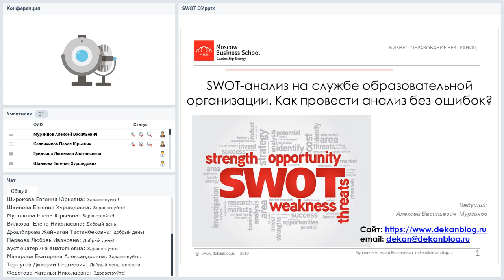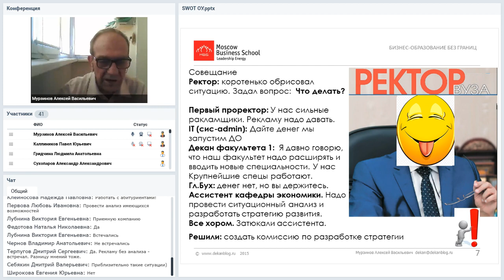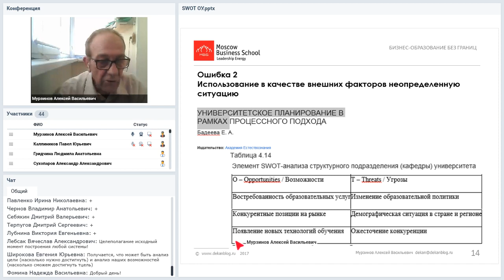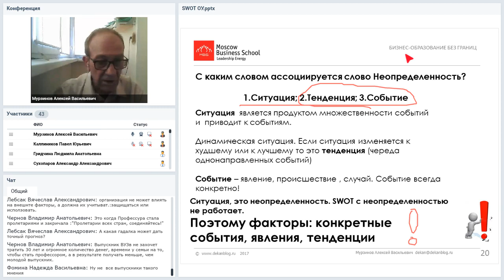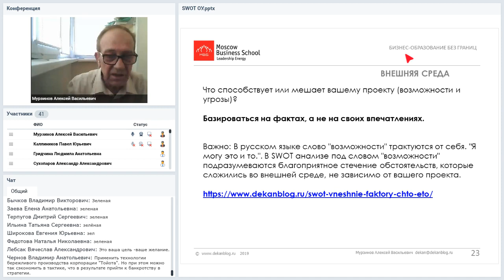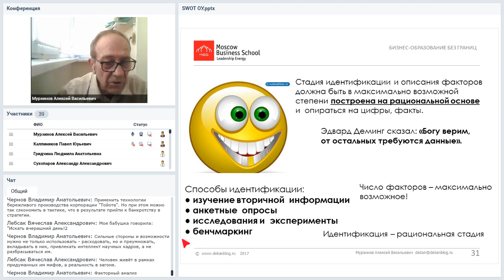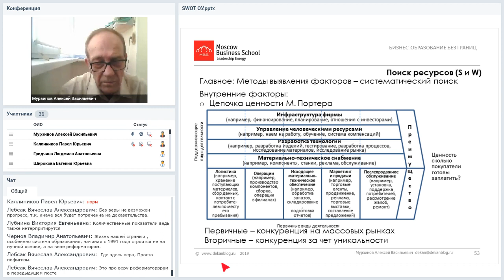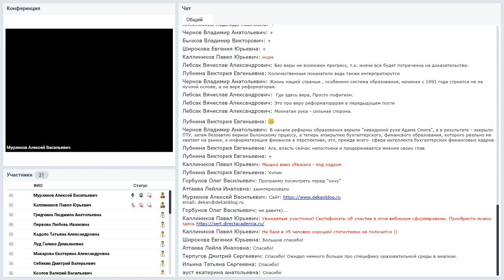SWOT-анализ на службе образовательной организации. Как провести анализ без ошибок?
Вебинар
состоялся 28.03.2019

Ведущий вебинара:
Алексей Мурзинов, преподаватель Moscow Business School, к.т.н., выпустил в свет 400 дипломников программы МВА и магистров

При подготовке программы развития образовательных организаций проводят анализ ситуации. Для такого анализа используют SWOT- анализ. Методология SWOT-анализа внешне проста в использовании и заключается в формулировании перечня   возможностей и угроз, слабых и сильных сторон, характеризующих организацию. Далее следует сопоставление внутренних и внешних факторов и поиск ответов на вопрос «Что делать?». С первого взгляда все просто, однако, эта простота обманчива. В большинстве случаев мы сталкиваемся с тем, что на выходе получается «каша из случайно подобранных выводов и факторов, из-за чего предложения на их основе становятся ненадежными и легковесными». В связи с этим SWOT используется как «выставочный этап», не придавая ему особого значения.  …